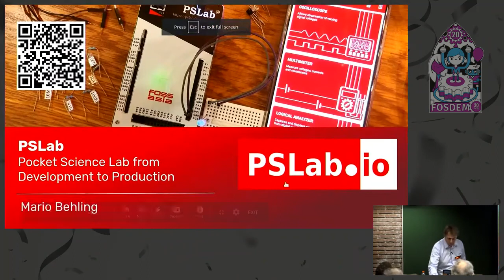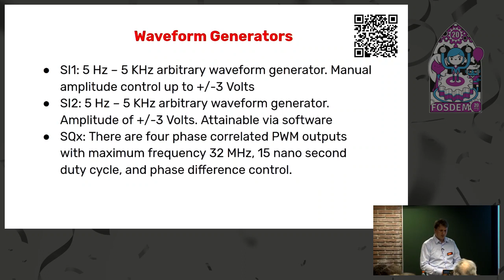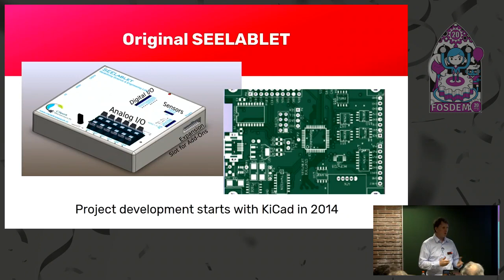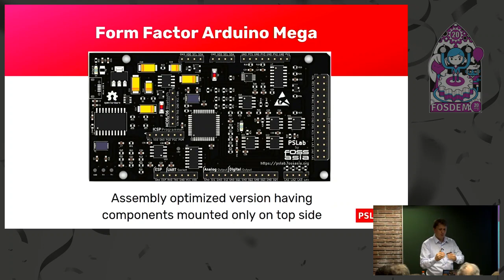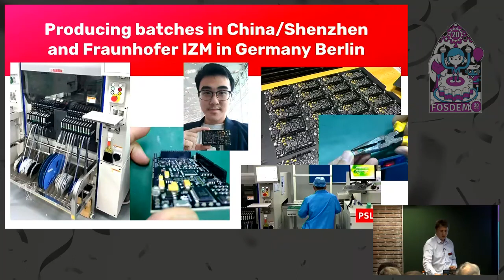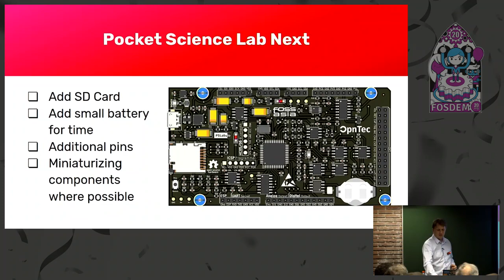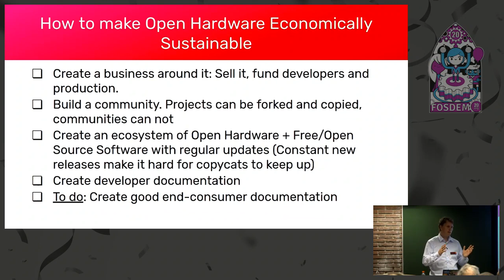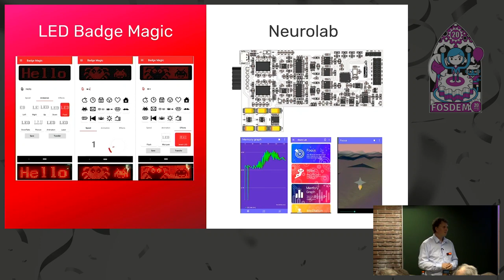Pocket Science Lab from Development to Production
by Mario Behling

In this talk we will cover the development path of the Pocket Science Lab (PSLab) board from version one in 2014 to today and outline how we use tools like KiCad to bring the device to large scale production. We will also share some major issues that we solved to get the device manufacturing ready and challenges that lie ahead of us like ensuring thorough device testing at production. In this talk we will cover the development path of the Pocket Science Lab (PSLab) board from version one in 2014 to today and outline how we use tools like KiCad to bring the device to large scale production. We will also share some major issues that we solved to get the device manufacturing ready and challenges that lie ahead of us like ensuring thorough device testing at production. The goal of Pocket Science Lab is to create an Open Source hardware device (open on all layers) and software applications that can be used for experiments. The tiny pocket lab provides an array of instruments for doing science and engineering experiments. It provides functions of numerous measurement tools including an oscilloscope, a waveform generator, a frequency counter, a programmable voltage, current source and even a component to control robots with up to four servos.

Room: H.2213
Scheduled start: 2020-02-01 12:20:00